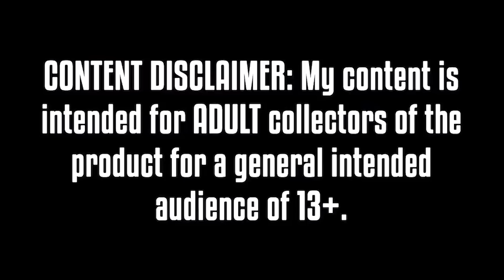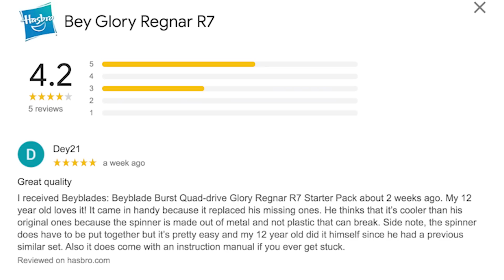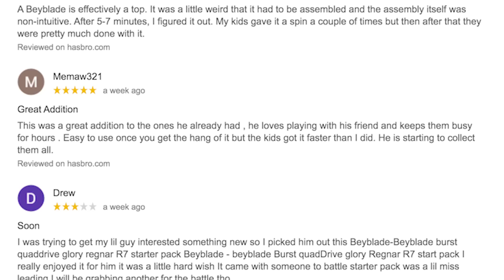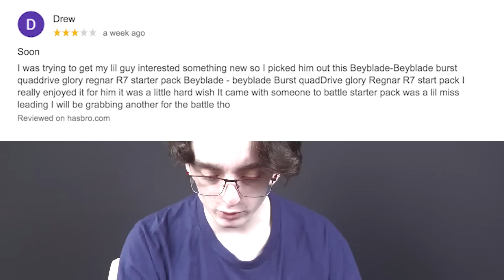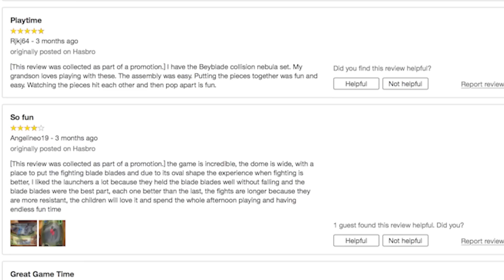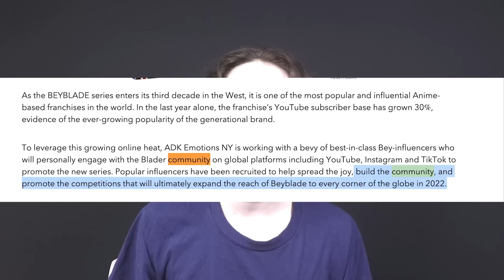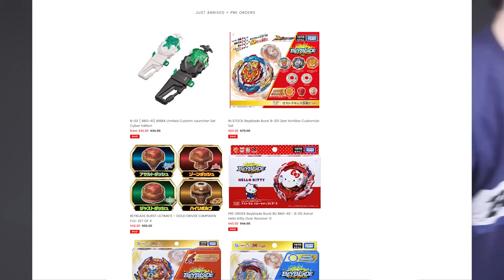Seriously? HASBRO CAUGHT FAKING REVIEWS For Beyblade Burst QuadDrive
The company that fails everyone fails again.

YOU CAN BUY HASBRO BEYBLADE BURST HERE :
AMAZON

TARGET - goo.gl/Ya285E